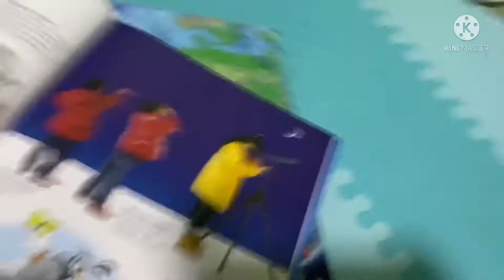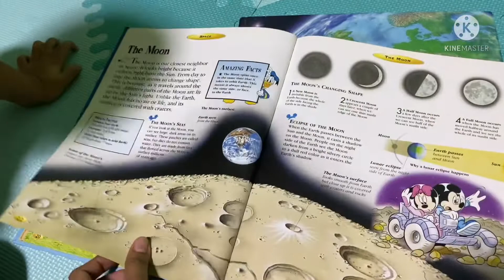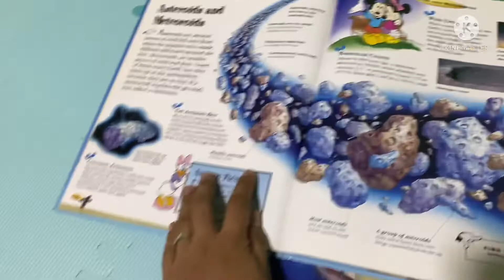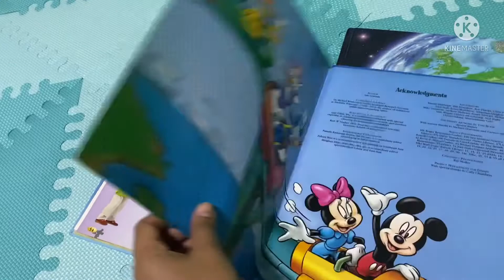Let’s go to the space! Toddler learning about solar system